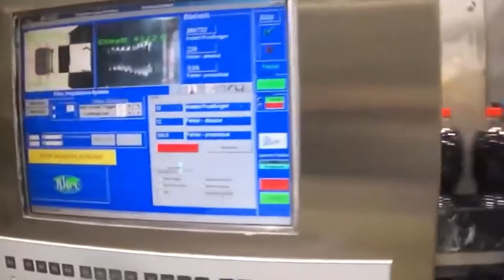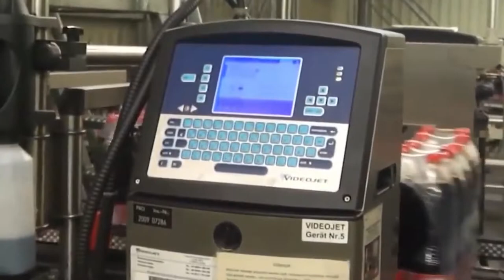Amazing manufacturing process of Coca-Cola || How Coca-Cola are made in the factory.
Amazing manufacturing process of Coca-Cola || How Coca-Cola are made in the factory. আমরা প্রায় প্রত্যেকেরই ভীষন পচ্ছন্দের কোমলপানীয় Coca-Cola । আর এই ভীষণ প্রিয় Soft drinks টি কেমন ভাবে Factory তৈরী করা হয় সেটা জানতে নিশ্চই সবার ইচ্ছা হয় । তাহলে এই ভিডিও টি দেখূন । আশা করি সকলে উপভোগ করবেন।

** This video clip was collected from "Machinery Present" As in the video description part it was mention the license type is creative commune which means the video clip is allowed to be reuse.